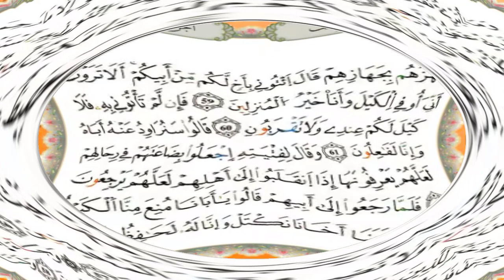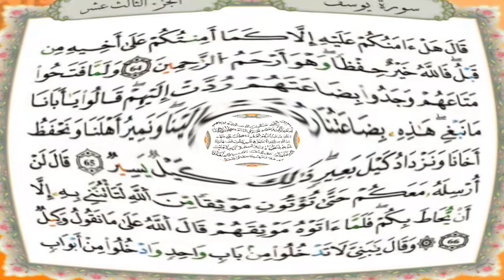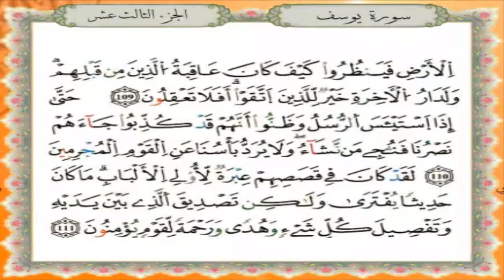سورة يوسف برواية قالون عن نافع - القارئ نبيل حتيم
تلاوة سورة يوسف برواية قالون عن نافع المدني - القارئ المغربي نبيل حتيم